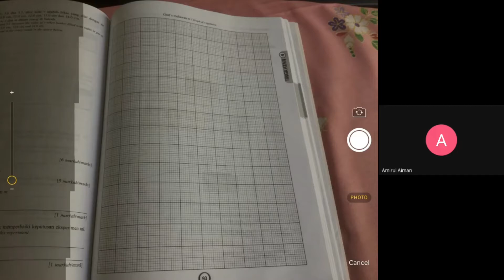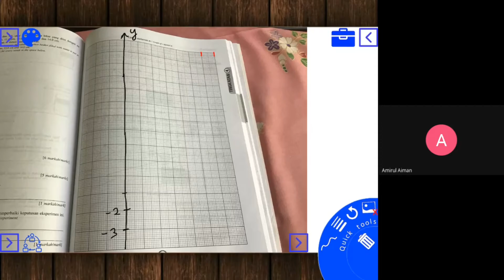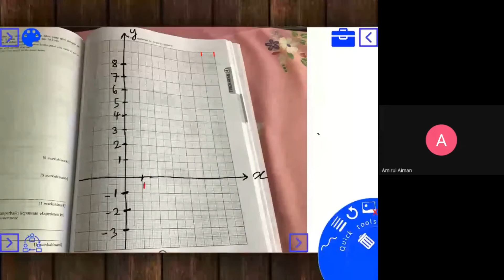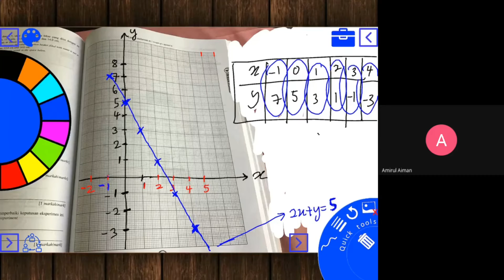garis lurus tingkatan tiga 3 Nov2020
mencari titik pesilangan dua titik dgn kaedah graf dan kaedah pghapusan GarisLurus Tingkatan TigaKSSM